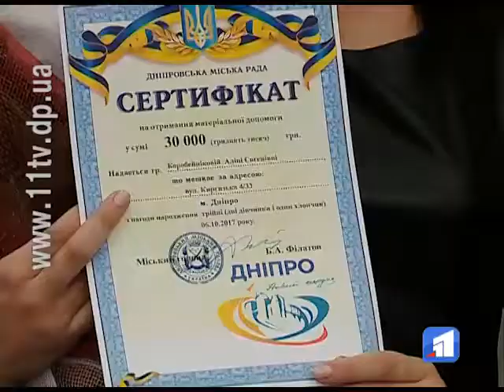Вперше за два роки у Дніпрі народилася трійня